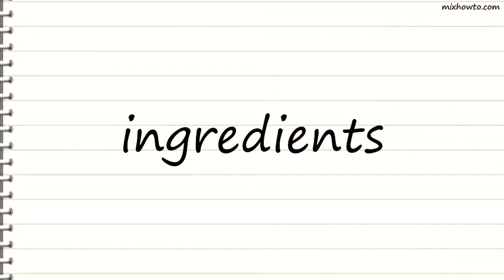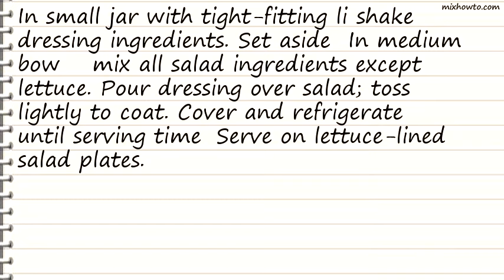Recipe Fruited Jicama Salad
INGREDIENTS:
●2 teaspoons water
●1/2 teaspoon poppy seed
●1/2 teaspoon grated orange peel
●1 cup peeled jicama strips (1 1/2 x 1/4 x 1/4 inch)
●1 seedless orange, peeled, sectioned
●1 medium apple, unpeeled, thinly sliced
●1 can (8 oz) pineapple chunks in juice, drained
●Lettuce leaves, if desired